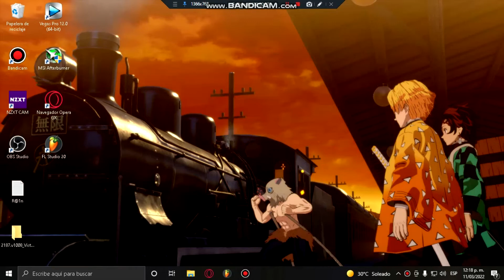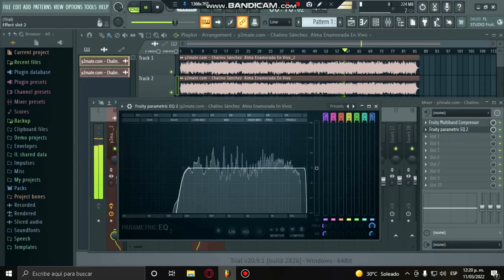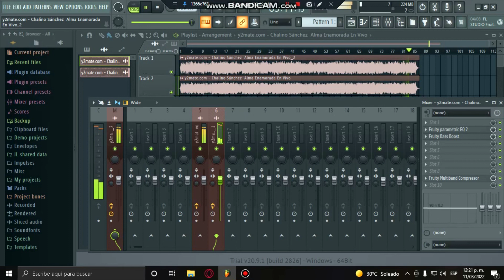Chalino Sánchez Alma Enamorada 65hz